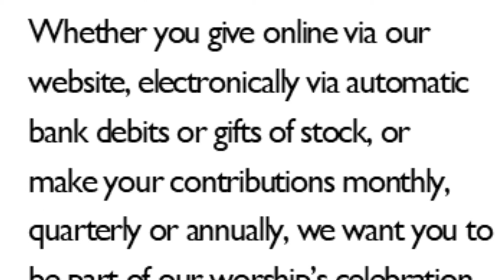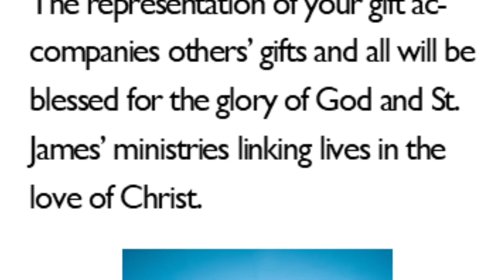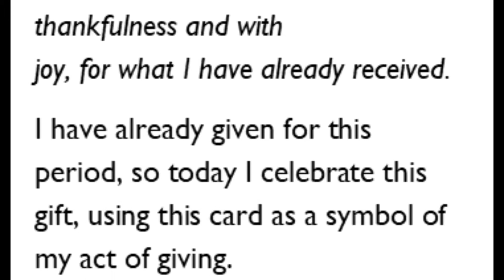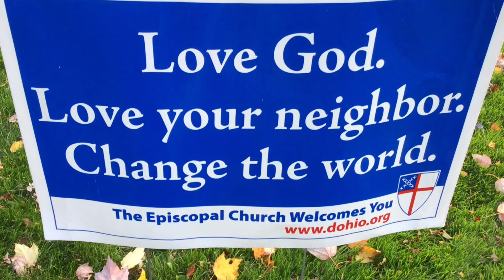October 25, 2020 St. James Sunday Worship Proper 25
Welcome to St. James Episcopal Church with The Rev. Vanessa E. B. Clark, Rector.
Psalm 1 page 585 Book of Common Prayer

We celebrate the dedication of The Episcopal Church to follow the Way of Love as developed by our Presiding Bishop, The Most Rev. Michael Curry. You are invited to walk with us in the journey of discipleship with our online resources

The Way of Love, Practices for a Jesus-centered life

Our 10:30AM YouTube service continues our tradition of Spiritual Communion during which the desires of our souls call Jesus Christ into our hearts by the sacraments of the Church celebrated in extreme circumstances.

Our worship uses The Book of Common Prayer 1979, available The Collect, Scripture readings, and Psalm use the NRSV translation authorized for use by a worshiping community
Mother Vanessa gathered only with those in her household, so is not wearing a mask per the guidelines of the Episcopal Diocese of Ohio.

William Benner, Music Director, performs on the St. James 1926 E. M. Skinner Organ
Prelude:  Softly and Tenderly, Jesus is Calling, W. Thompson
Offertory: I Come With Joy to Meet My Lord/Land of Rest, Annabel Morris Buchanan, H-304
                       Praise My Soul, The King of Heaven/Lauda Anima, Henry Francis Lyte/John Goss &
                               Craig Sellar Lang
Postlude:  Fantasy in G (excerpt), J.S. Bach

Prayer for Spiritual Communion (All)
O Lamb of God, in union with the faithful at every altar of your Church, my heart offers you praise and thanksgiving. I love you above all things, and I earnestly desire to receive you into my soul. And although I cannot receive you sacramentally, I invite you into my heart spiritually. May my soul be fed by this spiritual food, and may my heart know you more dearly in the breaking of this bread. Amen.

Photography by Erin Garlock, Vivianne, and Vanessa Clark.